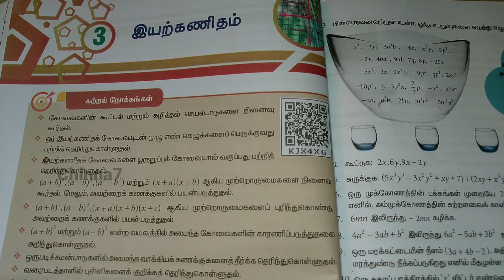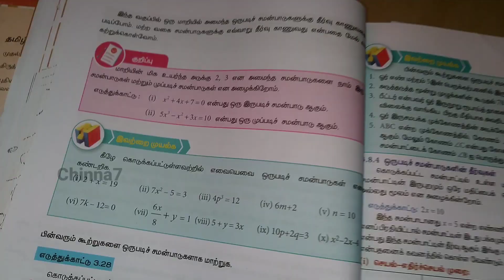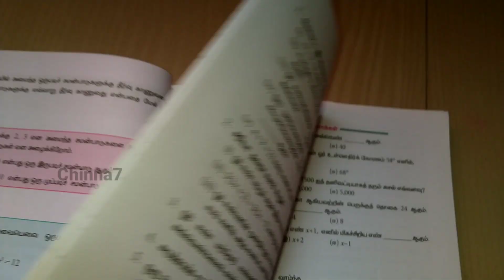TRUST / NMMS / MATH IMPORTANT CHAPTER / ALGEBRA QUESTIONS / How To Prepare Math ..?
what is the important lesson for nmms exam
trust exam